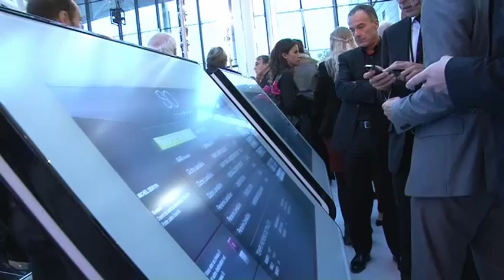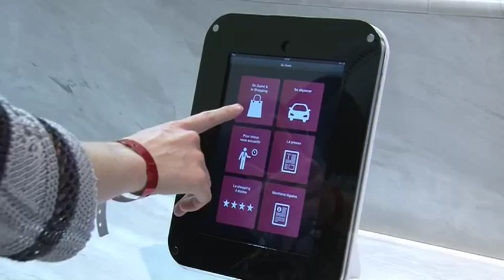So Ouest, l'inauguration à Levallois-Perret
Le 17 octobre 2012, le groupe européen d'immobilier commercial Unibail-Rodamco a inauguré le centre de shopping nouvelle génération So Ouest à Levallois-Perret. Retour sur cet évènement et rencontre avec les commerçants du centre devant les caméras de Courriercadres.com